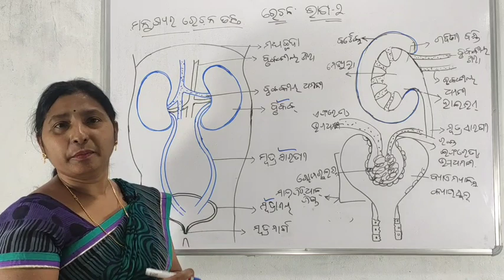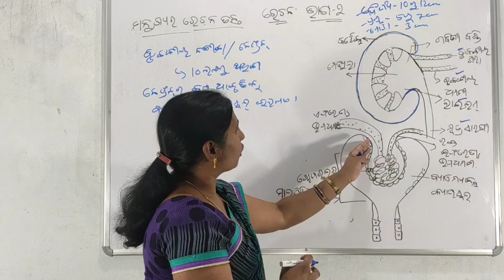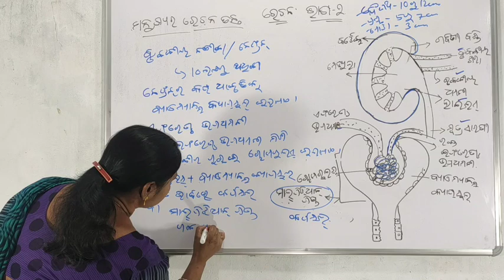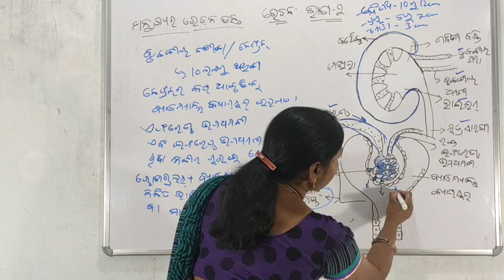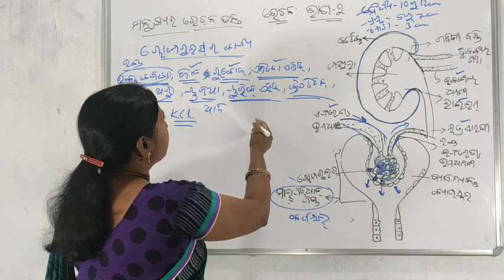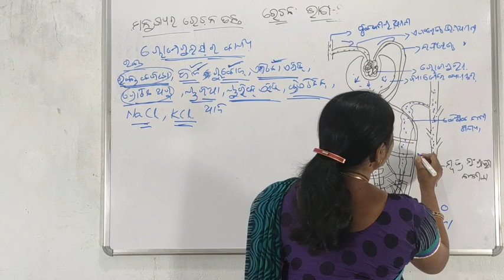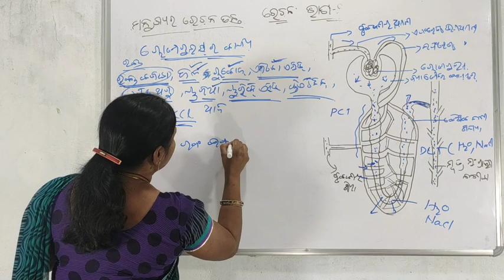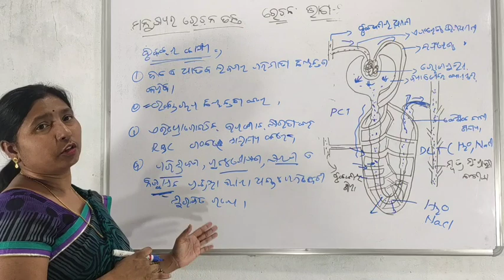ରେଚନ(ଭାଗ-୨) ମନୁଷ୍ୟର ରେଚନ ତନ୍ତ୍ର, ଗ୍ଲୋମେରୁଲସର କାର୍ଯ୍ୟ Life Science Excretion class 10th